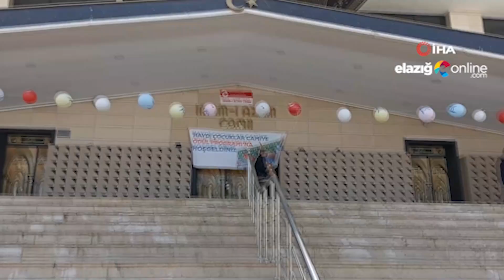Cami çocuklar için balonlarla süslendi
Elazığ Haber: Elazığ'da bu yıl 7’ncisi düzenlenen 'Haydi Çocuklar Camiye' yarışmasının ödül töreni düzenlendi. Minik öğrencilere teşvik için balonlarla süslenen camideki tören, renkli anlara sahne oldu.